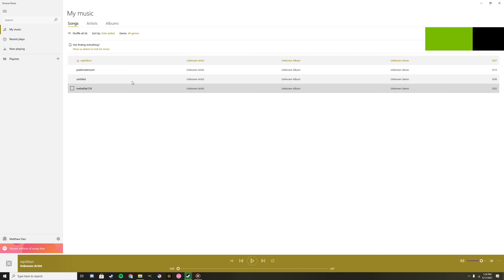public restroom (my new album) (very epic)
ya like reverb